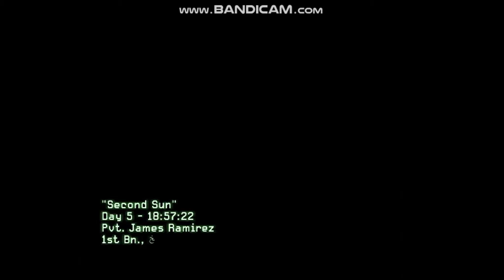COD modern warfare 2 Secend sun